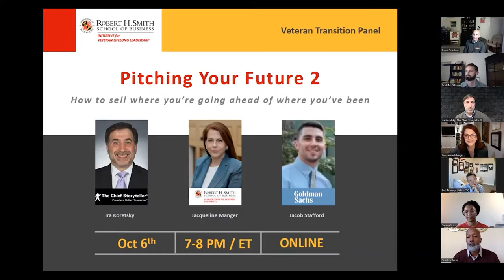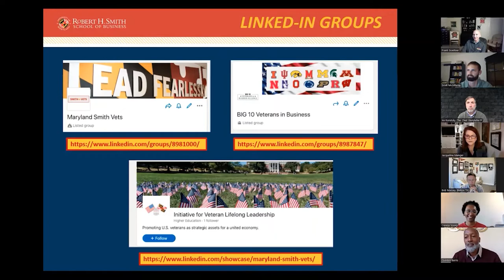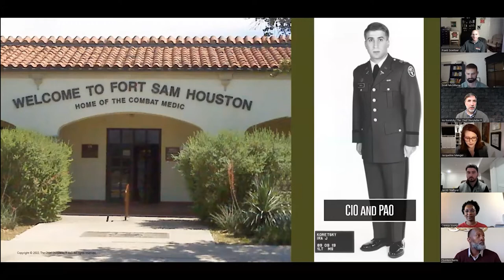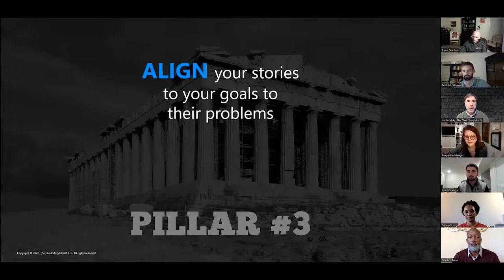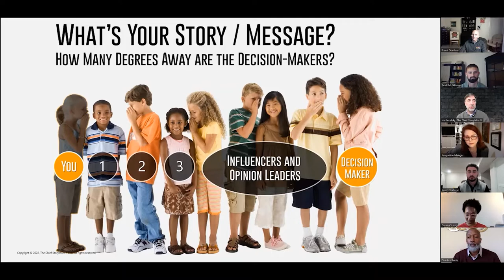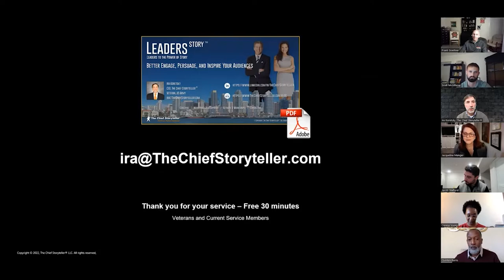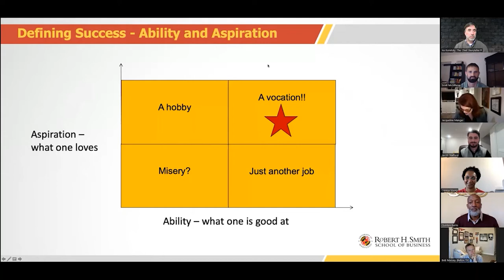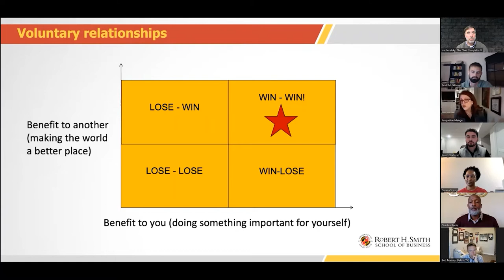Veteran Transition Panel: Pitching Your Future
A discussion with with experts from Goldman Sachs,The Chief Storyteller, and Maryland Smith on how to sell where you're going as a veteran pro ahead of where you've been.